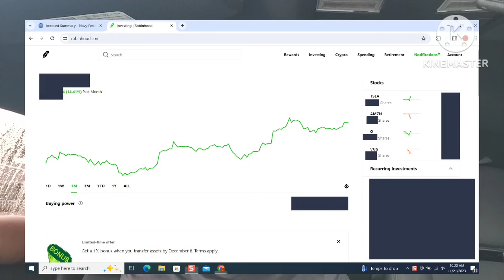Andrew's Plan For 2024 Survival